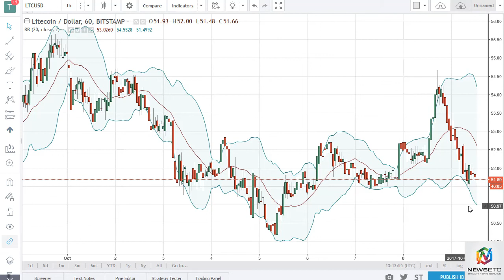DASH/USD and LTC/USD Technical Analysis October 10 2017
DASH had a bit of noise involved in the trading session on Monday, as we continue to see the $300 level on for both support and resistance.